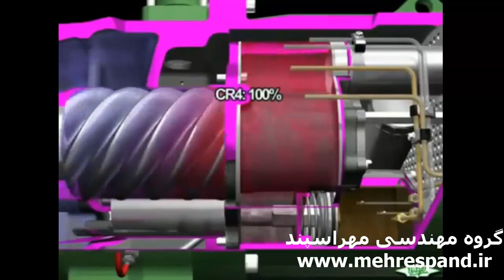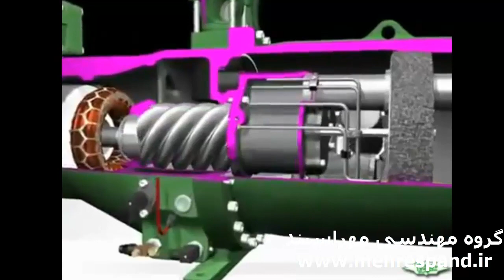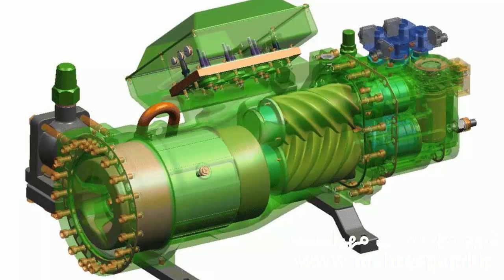کنترل ظرفیت کمپرسور اسکرو بیتزر bitzer screw compressor capacity control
In this video, you will see the capacity control method of the Bitzer CSH and CSW series screw compressor. These compressors use the movement of a slider to control the compressor capacity based on the load. In most screw compressors, capacity control is done by oil and hydraulic force. Oil is sent into the cylinder through solonoid valve that control the capacity.

 In this cylinder, there is a piston that moves the slider with its movement. The slider moves between the male and female screws, thus reducing or increasing the inlet gas between the screws. As a result, the volume of inlet gas to the screws decreases or increases, and as a result, the capacity decreases or increases, and thus the capacity changes.

For consultation or participation in training courses, you can contact the technical experts of Mehrespend Engineering Group.

در این فیلم روش کار کنترل ظرفیت کمپرسور اسکرو بیتزر سری CSH و CSW را مشاهده می کنید. این کمپرسورها برای کنترل ظرفیت کمپرسور بر اساس بار مصرفی از حرکت یک اسلایدر کمک می گیرند.
در بیشتر کمپرسورهای اسکرو کنترل ظرفیت به وسیله نیروی روغن و هیدرولیکی انجام می شود. روغن به وسیله چند شیر برقی که وظیفه کنترل ظرفیت را دارند به درون سیلندر فرستاده می شود. در این سیلندر پیستونی وجود دارد که پیستون با حرکت خود، اسلایدر را به حرکت در می آورد. اسلایدر بین دو اسکروی نری و مادگی حرکت میکند و درنتیجه گاز ورودی بین اسکروها را کم یا زیاد می کند و به این وسیله حجم گاز ورودی به اسکروها کم و زیاد می شود و در نتیجه ظرفیت کم و یا زیاد می شود و به این وسیله ظرفیت تغییر می کند.
برای مشاوره و یا شرکت در دوره های آموزشی، می توانید با کارشناسان فنی گروه مهندسی مهراسپند تماس بگیرید.